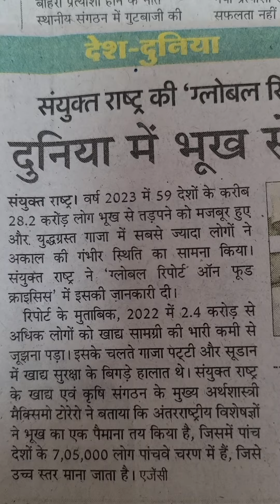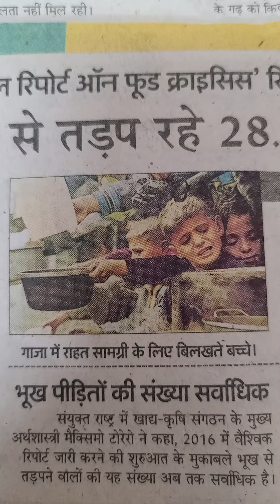संयुक्त राष्ट्र के "ग्लोबल रिपोर्ट ऑन फूड क्राइसिस" रिपोर्ट में हुआ खुलासा भूख से तड़पते लोग